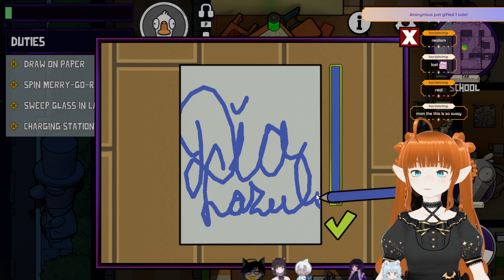[Goose Goose Duck] First Game EVER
We had no idea what we were doing!